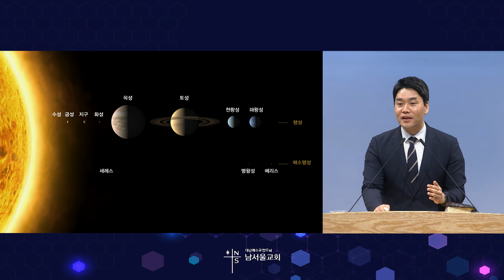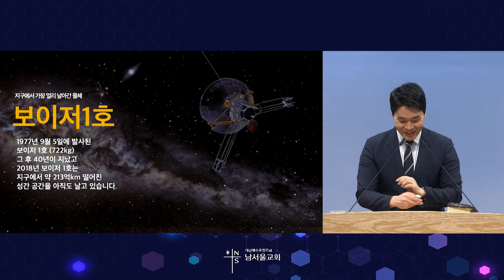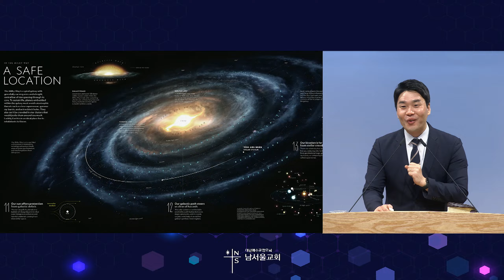[2023 어버이주일 한가족연합예배 1부/말씀선포] Indescribable / 시편 8:1-4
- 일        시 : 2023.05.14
- 설        교 : 윤주환 목사
- 제        목 : Indescribable
- 본        문 : 시편 8:1-4